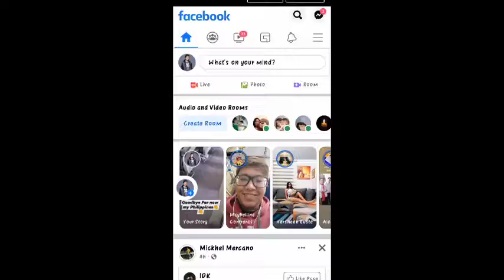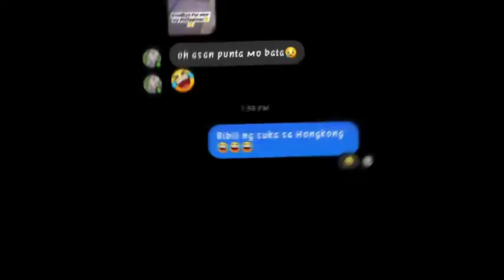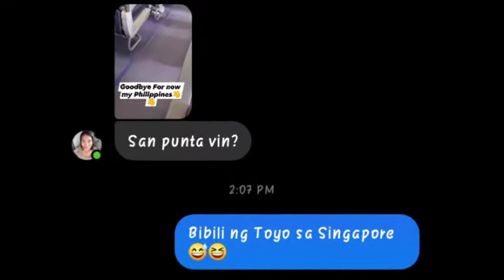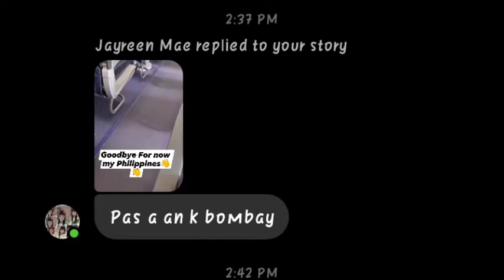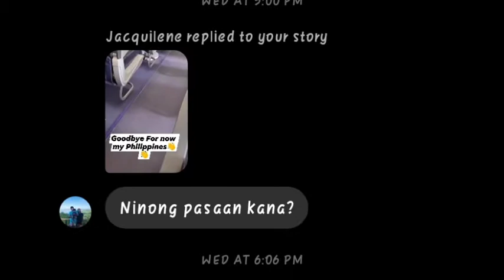SAKAY NG EROPLANO POST ON MY FB STORIES PRANK ( Daming Nagtanung )/ Kabatang's Vlog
SAKAY NG EROPLANO POST ON MY FB STORIES PRANK ( Daming Curious )/ Kabatang's Vlog

Out of now where naisip ko lang mag post ng ganitong prank .nakita ko lang sa tiktok.na Curious ako kung my mga magugulat ba my mga magtatanung may makiki chismis.And success my mga pumansin.enjoy watching this video mga kabatangs.

Salamat mga Kabatangs!!!

Kabatangs blog
@alvin villanueva12